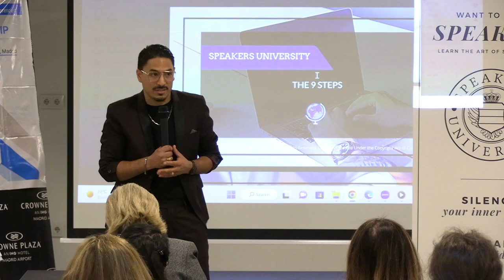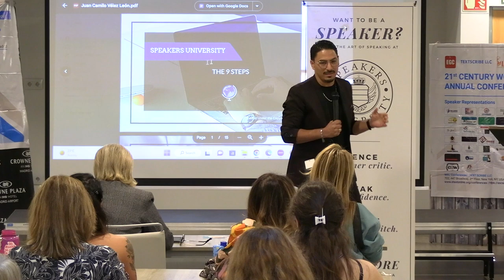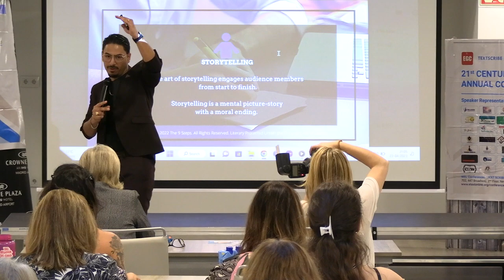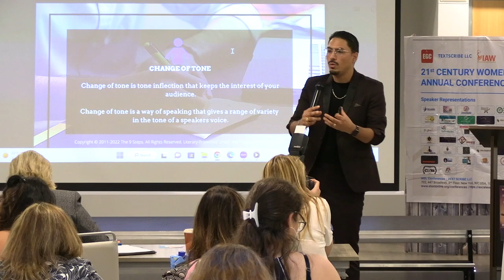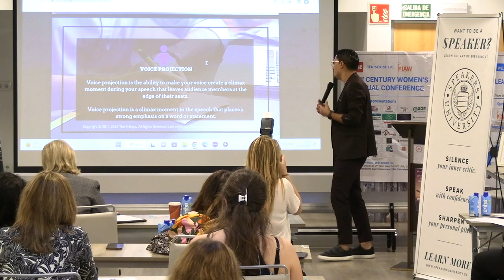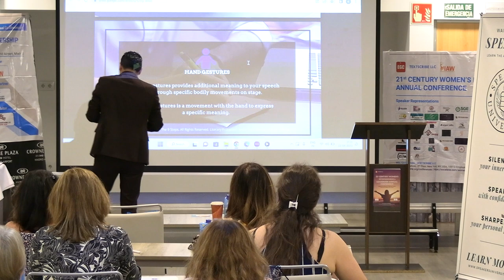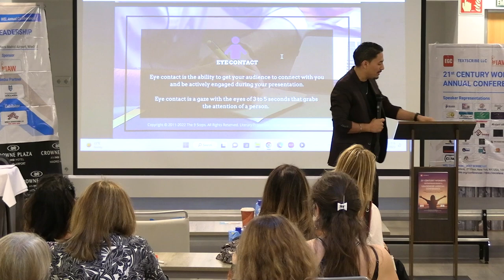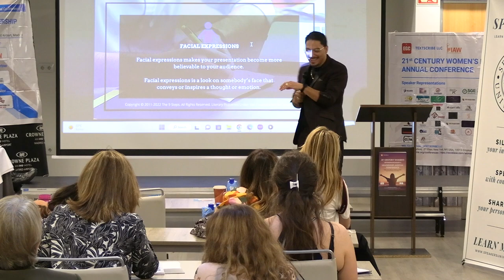Juan Camilo Velez Leon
Founder, Comunidadcec
CEO, Alive Vivosporjesus Publisher, Editorial Harvest Mentor,
Elreyjesus, Spain
Title: The 9 Steps of Public Speaking